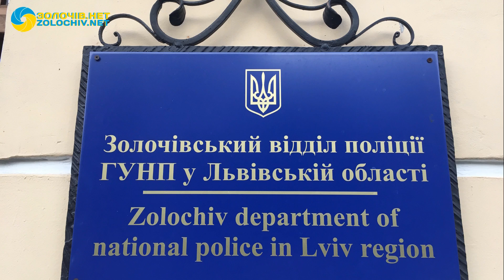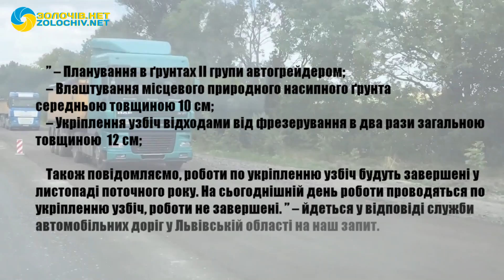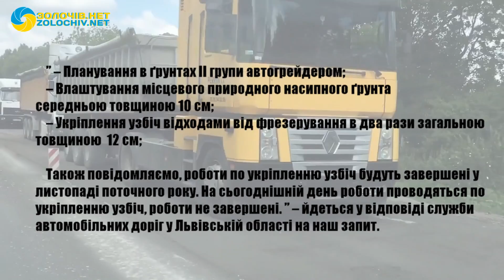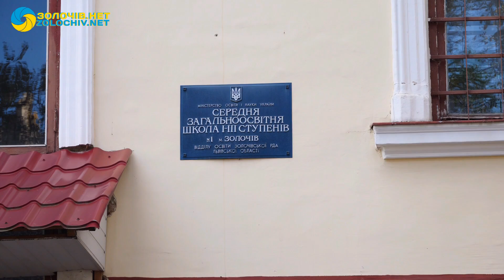Новини за тиждень | 17.09.2017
У програмі  "НОВИНИ ЗА ТИЖДЕНЬ" від 17 вересня 2017 року дивіться про таке:
- ВНАСЛІДОК ДТП У ЗОЛОЧІВСЬКОМУ РАЙОНІ ЗАГИНУВ 17-РІЧНИЙ ЮНАК
-   Замок-палац у Поморянах обіцяють вивести з аварійного стану.
- Історик Володимир Сивак написав книгу “ІСТОРІЯ ЄВРЕЙСЬКОЇ ГРОМАДИ ЗОЛОЧЕВА”.
- Золочів’яни взяли участь у ХХХ спартакіаді Львівщини для осіб з інвалідністю
- Депутати на Золочівщині сплатять штрафи за корупцію
- У ЗОЛОЧІВСЬКОМУ РАЙОНІ ПЕРЕВЕРНУВСЯ вантажний АВТОМОБІЛЬ
- У листопаді обіцяють завершити облаштування обочин на дорозі Львів-Тернопіль
- триває дискусія Чи потрібно перейменувати Золочівську школу № 1 ім. Степана Тудора?
- Відбулося засідання громадської ради при Золочівській РДА.